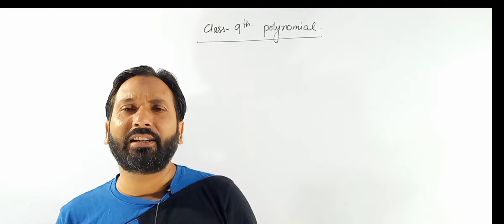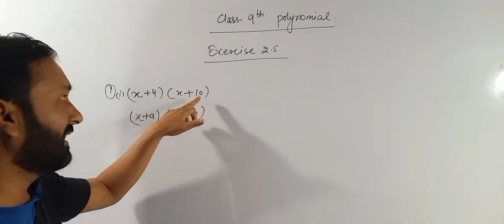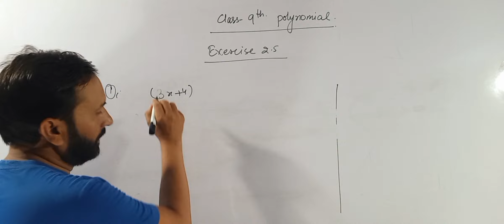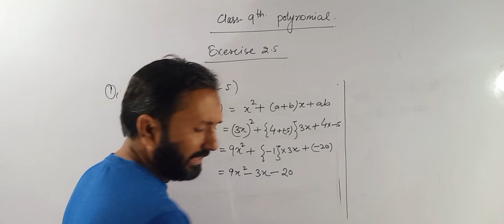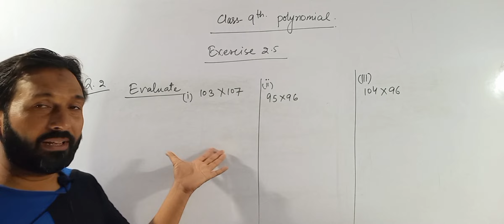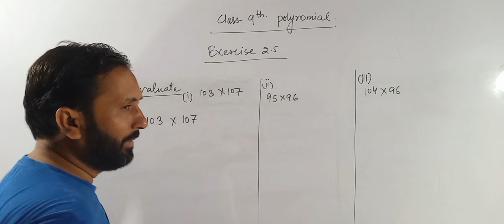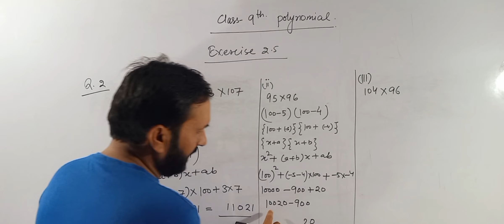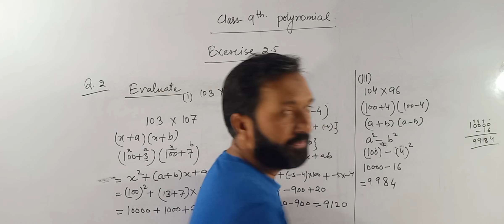Class 9th:Mathematics:Chapter 2:Polynomials Exercise 2.5 Q.1 &Q.2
class9:Mathematics:Chapter2:Polynomial exercise 2.5 Q.1 Q.2
Class 9th: Mathematics :Chapter 2 Polynomial Exercise 2.4 Q.1 to Q.3
Class 9th
exercise 2.4
Exercise 2.1
Exercise 2.3
Class 9th Mathematics
chapter 2 polynomial exercise 2.3
class 9th Polynomial
definition of polynomial
degree of polynomial
exercise 2.1
monomial binomial trinomia
lClass 9th: Chapter 1:Number system: Exercise 1.6
chapter 1.Exercise 1.2
Irrational number and Example of number line
what is real numbers
what is Irrational numbers
origin of Irrational numers
Definition of Irrational numbers
Examples of Irrational numbers.9_0Ih93OVbQ
Class 9th
exercise 2.4
Exercise 2.1
Exercise 2.3
Class 9th Mathematics
class 9th Polynomial
definition of polynomial
degree of polynomial
exercise 2.1
monomial binomial trinomia